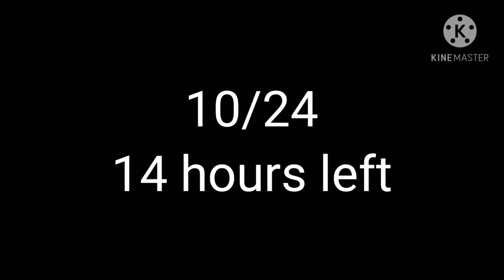William Afton stuck in a room with the Originals for 24 hours (ft.Henry Emily) Contains:My AU REMAKE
Since everyone wrote about soft William that I didn't knew that he existed then I decide to make a new one but with drama,
sorry for the drama if you don't like it.

Love you 𝔉𝔢𝔩𝔩𝔬𝔴𝔰.